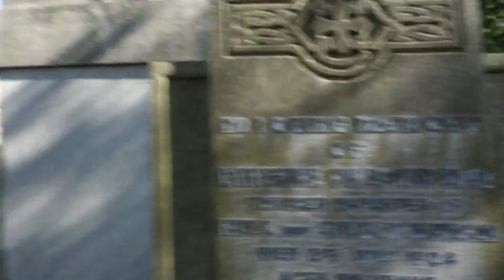Davidson Ancestry, Glasgow